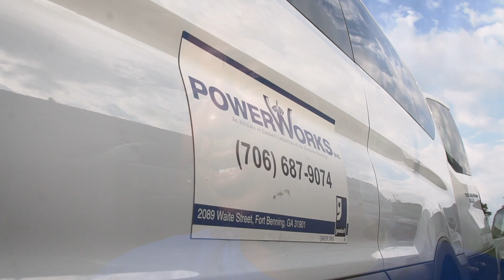Adrian Pollard - Walking Confidently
Double amputee, Adrian Pollard, shares how GoodwillSR and our sister organization, Powerworks, helped him gain the confidence to re-enter the workforce.